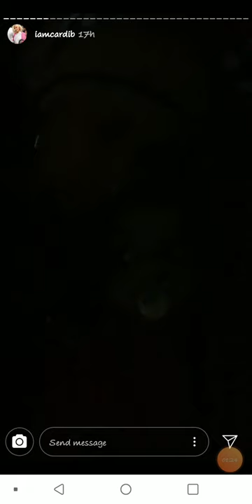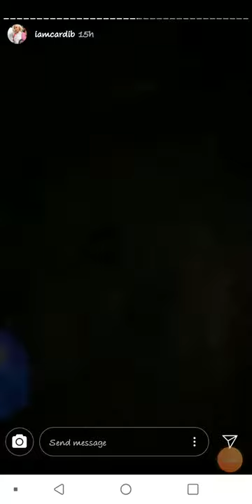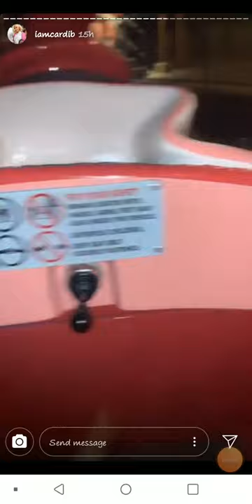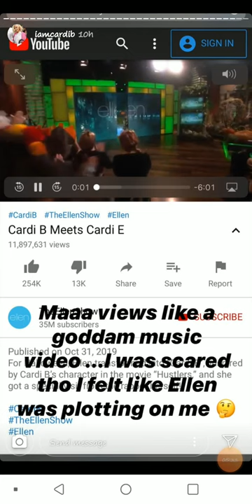CARDI B | Make-Up Free!! Takes Baby Kulture To Disneyland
Cardi B takes her baby to Disneyland

          purposes of commentary, criticism, and education.